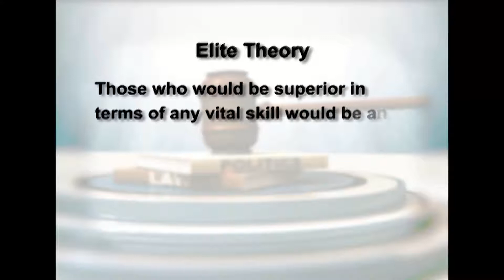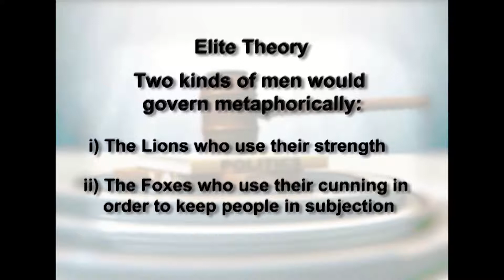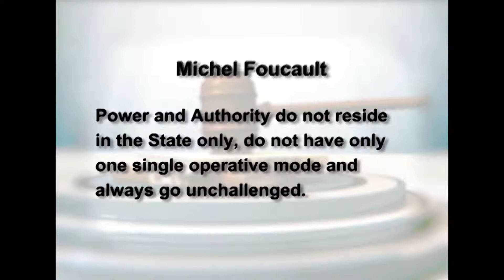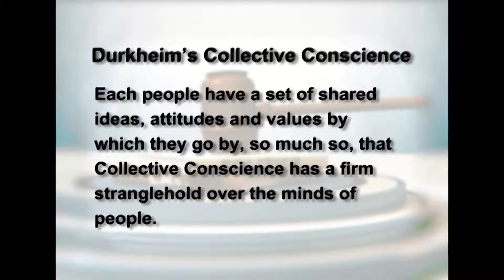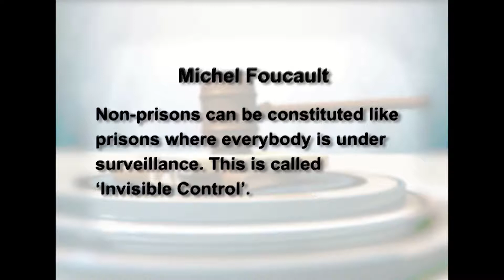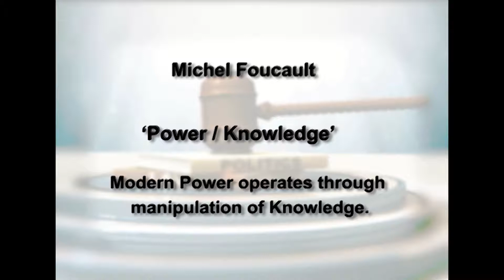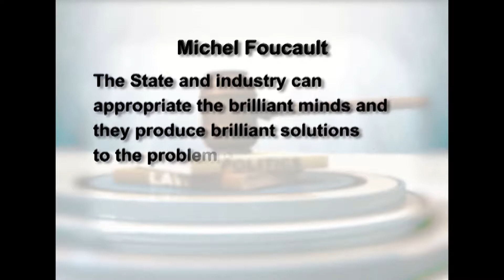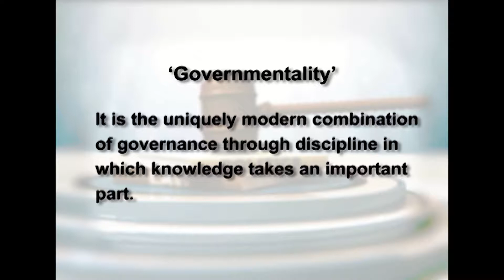M8: POWER: Theorizing Power (PART-2)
The dynamics of power can be analyzed from the perspective of Elite theory, Neo-Marxian theory, post-modern and stand point theories.
The Elite theory advocated by Pareto, Mosca, Michels, Burnham and C Wright Mills focuses on the social division based on the governing elite and the non-governing masses. The elite’s claim to power rests on biological and psychological attributes like superior intelligence, character, acquired skills, aptitude and talents or on hold of an organization or on command over social resources.

The Neo-Marxian thinkers too believe that power has never been universal. Gramsci advocates that the power of the ruling class is secured through its hegemony as it gains consent for its rule through compromises and alliances with some class fractions and the disorganization of others. In his view class becomes the state rather than the class taking state power.

To Althusser, ideology plays an important role wherein ideology is involved in the production of subjects. State power exercises itself through repressive institutions (police, army) and ideological (images, myths, ideas), institutions (education, family, trade union, religion).
Foucault explained how power operates under conditions of modernity and post-modernity. His focus is on forms and operations of power rather than on who holds power. Power rests on the uniquely modern combination of governance by institutions, knowledge and disciplinary practices and governance in a dispersed manner.

Jurgen Habermas advocated that power derives from the communicative power of the citizens. The exercise of state authority through administrative power is legitimate only when it is tied to communicative power which is kept free of all illegitimate interventions by privileged social interests.

Finally, the standpoint theories in social sciences focus on specific social groups against established institutions such as women and patriarchy, blacks, dalits. Common to all such standpoint theories is claims of power from below.